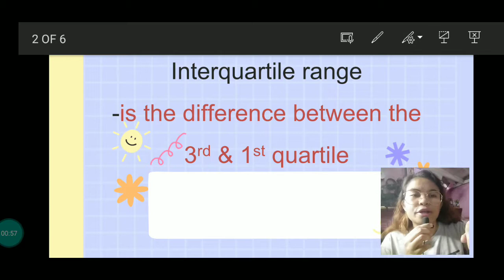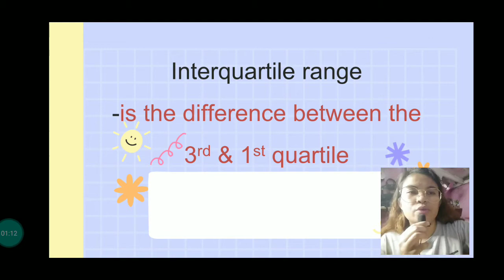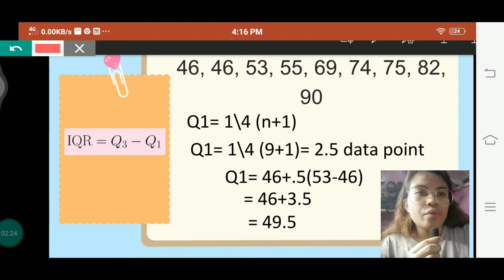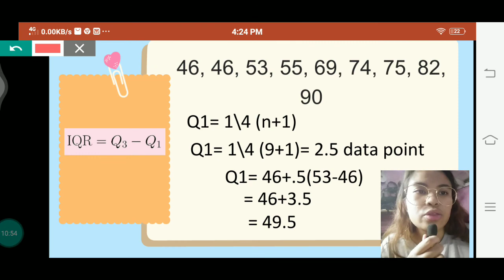INTERQUARTILE RANGE (IQR) | HOW TO FIND INTERQUARTILE RANGE | TAGALOG VERSION | STATISTICS PH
hello po im oldiel pascua and i will going to teach you about sa interquartile range  (IQR) how to find interquartile range tagalog version statistics i hope you like this video and dont forget to like share comment and subscribe! do hit the notification bell para ma updated ka sa video ko ..

let's be friend on my following social media account